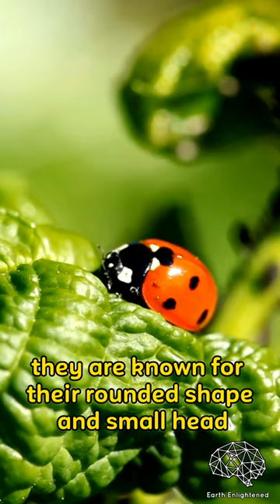Ladybugs | 5000+ Species & The Token of Luck!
Ladybugs feed on a wide range of insects. They are also known for their behavior of congregating in large groups, particularly during the winter months. Ladybugs can also secrete a yellowish fluid from their legs, as a defense mechanism. This fluid is called hemolymph, and it contains chemicals that are toxic to predators, such as birds and other insects.
Ladybugs are also a symbol of good luck.